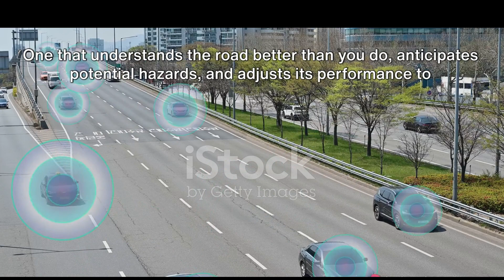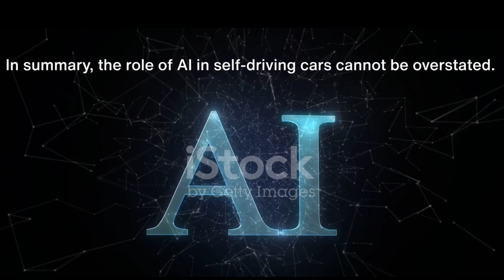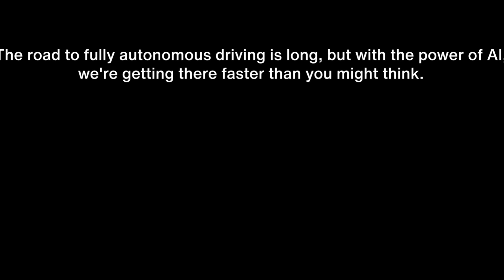Latest Updates in AI self-driving automobile sectors automobile self-driving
Companies like Tesla, Waymo, and Uber are at the forefront of this automotive revolution. Let's start with Tesla. Tesla, under the leadership of Elon Musk, has always been a maverick in the automotive industry.
latest updates
first driverless car
Empleados de Comercio
Al Ittihad